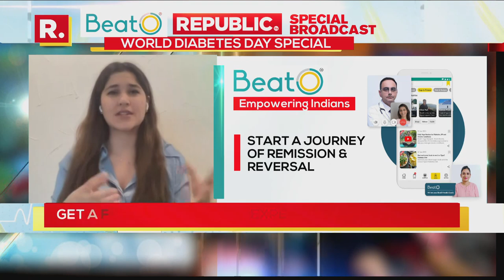Dr. Anoop Misra Details On How Early Detection of Diabetes can be beneficial for Patients